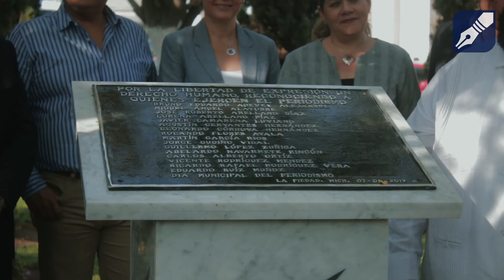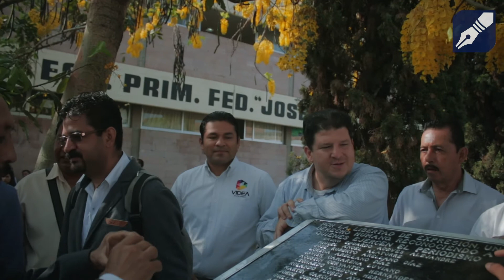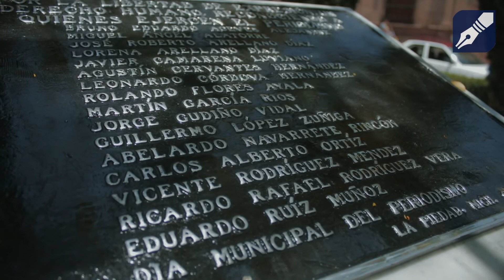DEVELAN PLACA A PERIODISTAS DE LA PIEDAD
¿Cómo ha evolucionado el periodismo en La Piedad?
Hoy día de la libertad de expresión, se hizo homenaje al periodista Martín García Ríos y se develó una placa en reconocimiento al periodismo piedadense. Aquí el resumen.